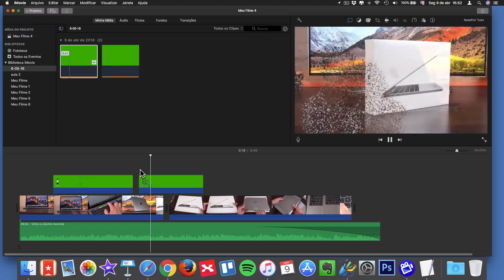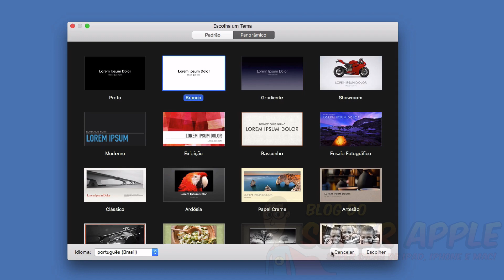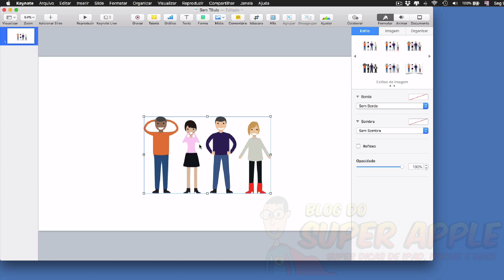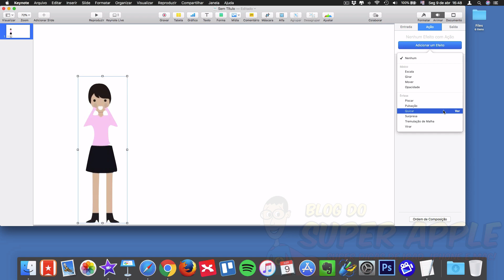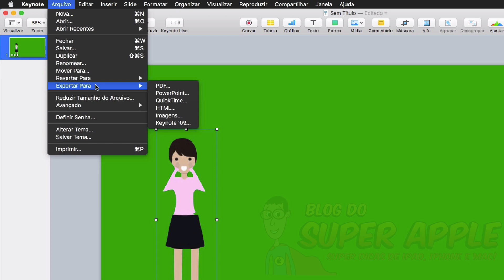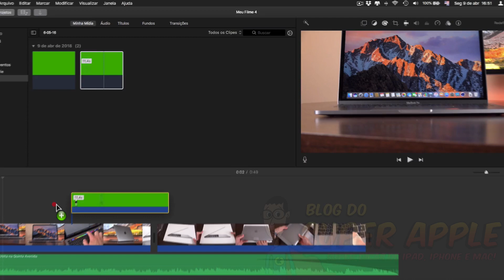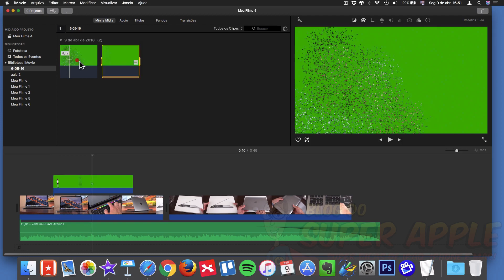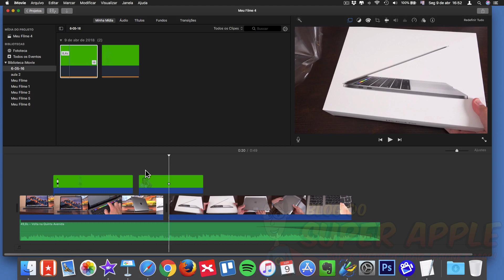Como Fazer Sobreposição De Videos com o iMovie - Chrome Key!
👉 Enfim um método simples e completo para você ganhar tempo, produtividade e organização aprendendo como usar seu computador Apple  da forma correta

Aprenda como fazer sobreposição de videos com o iMovie no Mac. Sim, é possível fazer o famoso chroma key com o iMovie e Keynote : )

+ Peça seu vídeo! Aprenda ABSOLUTAMENTE tudo o que precisa para se sair bem no Mac, iPad e iPhone.